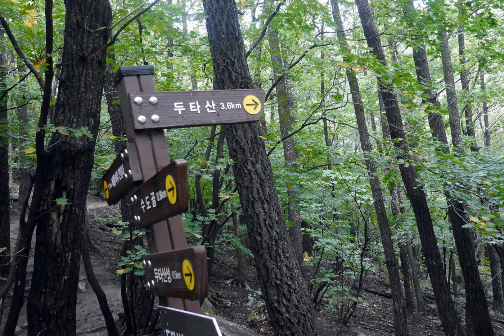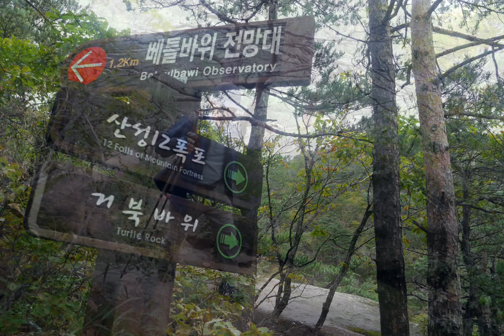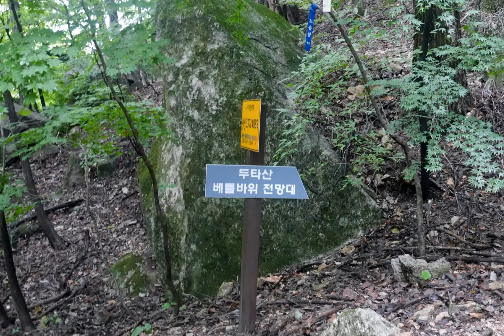頭陀山 과 武陵溪谷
산의 이름인 두타(頭陀)는 본래 불교 용어이다. 산스크리트어로 '제거하다, 털어버리다.'라는 뜻인 두따(dhuta)를 한자로 음차하여, 마음의 번뇌를 털어버리고자 엄격하게 불도를 닦는 수행을 가리킨다.